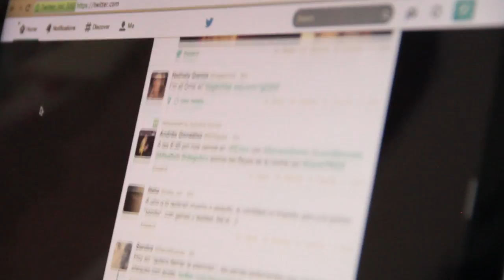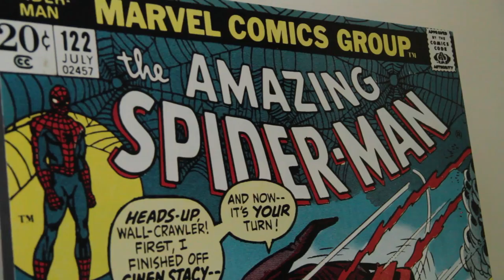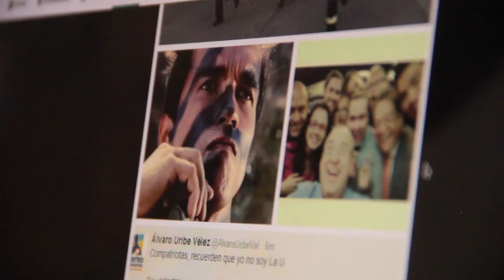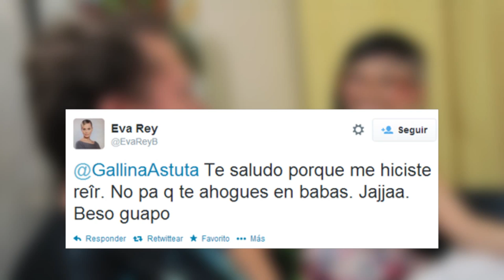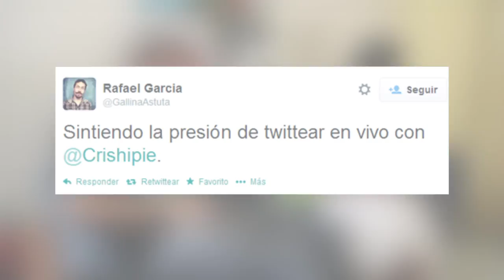Detrás del avatar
Conocimos a un tuitero  al que le veníamos siguiendo los pasos desde hace tiempo y por fin le concedió una entrevista a Cristina. @GallinaAstuta es un comunicador gráfico que pasa gran parte de su tiempo compartiendo lo que piensa por medio de twitter. Los invitamos a que lo conozcan en este detrás del avatar.